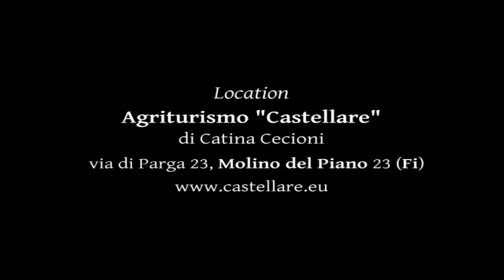Video presentazione di "Con un Buco nel Cuore", di Stefano Cecchi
Con un buco nel cuore, Sasha Perugini, Catina Cecioni, Agriturismo Il Castellare, cardiochirurgia, malattia, medicina narrativa, cardiopatia.